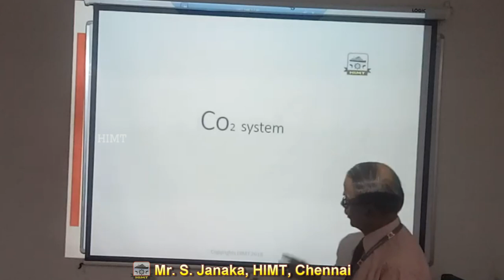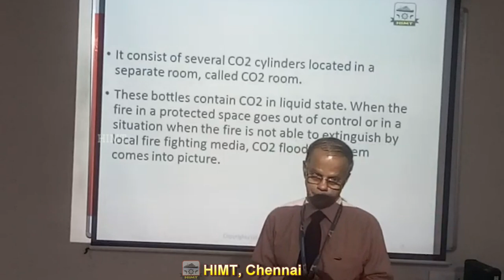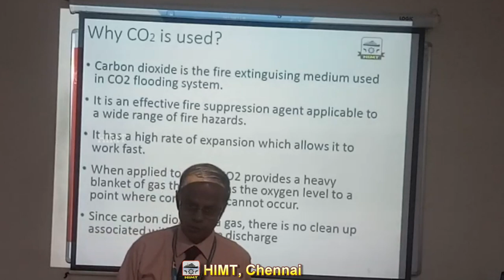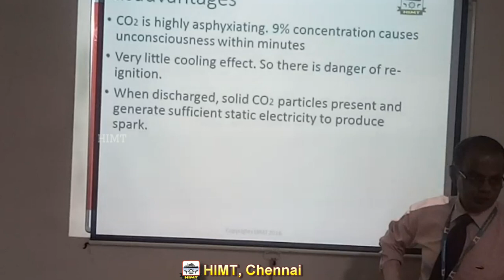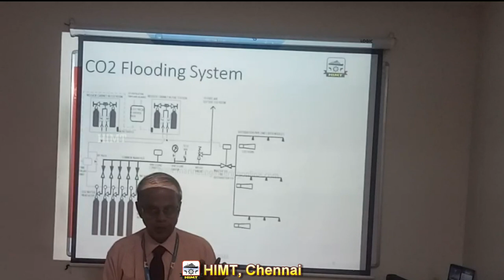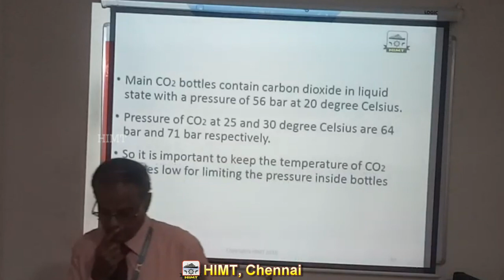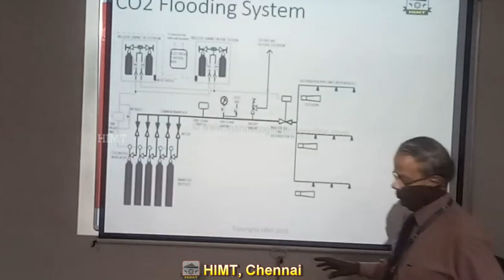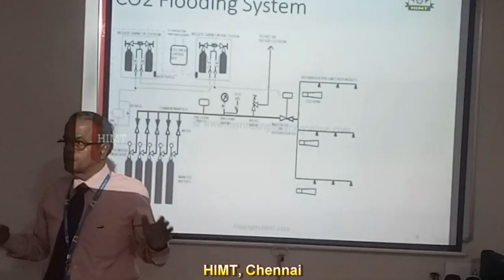Co2 System | S. Janaka | HIMT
Mr. S. Janaka, HIMT, Chennai